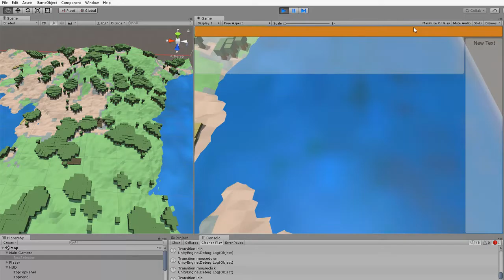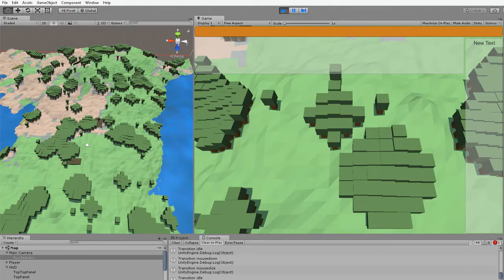Unity3D 5.5. Generation of pseudo-fractal terrain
Test on:
Unity3d 5.5
Windows 8.1
CPU: Inter(R) Core(TM) i5-2320 CPU @ 3.00GHz  3.00GHz
Memory: 4.00 GB
64 bits